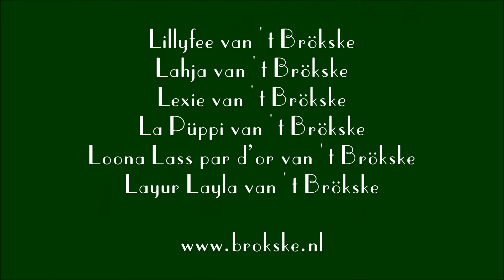l litter week 4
Great Danes Breeders.